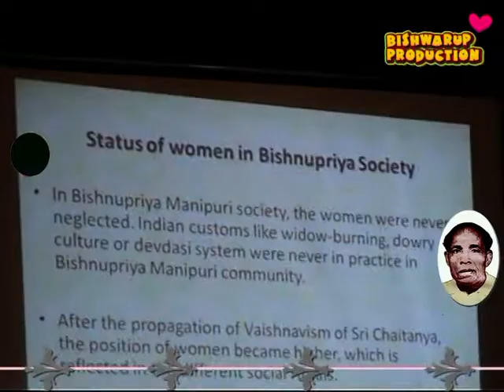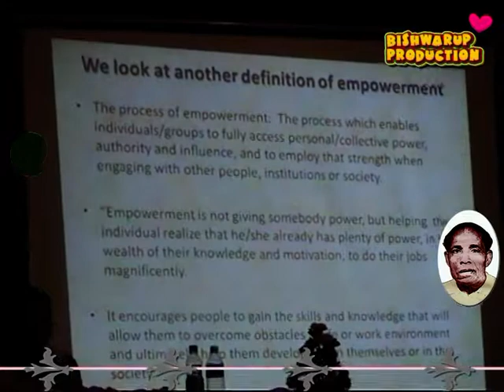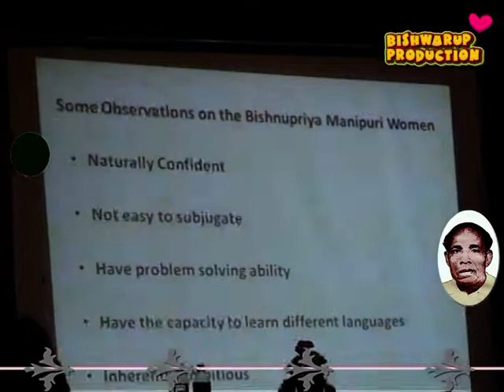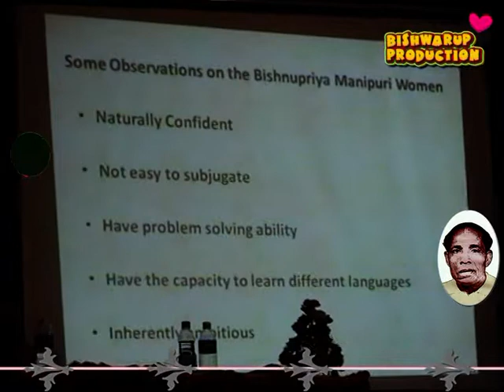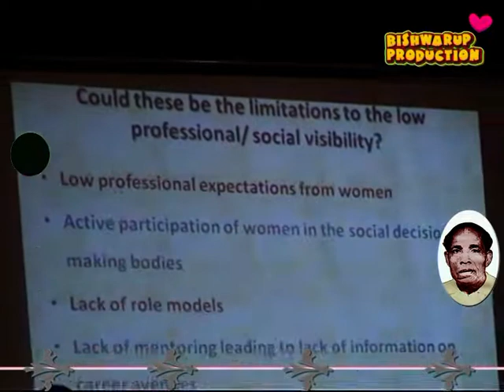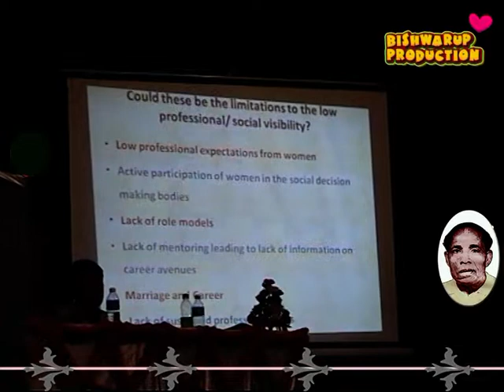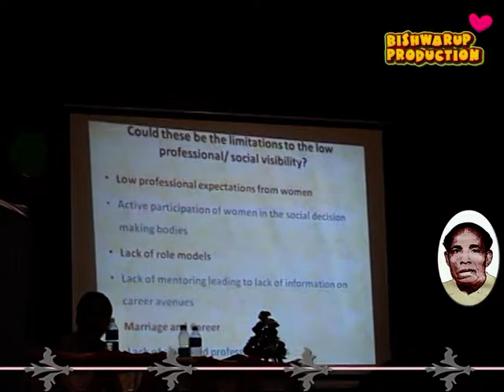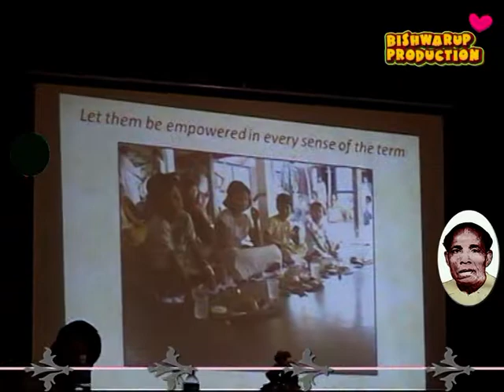Dr Upasana Sinha talk about Bishnupriya Manipuri socity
Upasana bora Sinha currently works at the Department of Chemistry, Nagaland University. Upasana does research in Environmental Chemistry, Green Chemistry ...
The Bishnupriyas entered Manipur from the west; their language is of the Indo-Aryan group. #"Manipuris are divided into two main tribes – the – khalachais, who call themselves Bishnupriyas, are supposed to have been the first cultural race and the Meitheis or Meetheis, who call themselves real Manipuris are supposed to have been next immigrants."- said Shri R. M. Nath in his Book The Background of Assamese culture. In Linguistic Survey of India, 1891 Sir G. A. Grierson recorded their Language as #"Bishnupriya Manipuri". Sir Grierson what he recorded in ‘Linguistic Survey of India’ Vol.. V, Part 1, is "A tribe known as Mayang speaks a Mongrel form of Assamese by the same name. They are also known as Bishnupriya Manipuri." Dr. Suniti kumar Catterji also calls the Bishnupriya Manipuri (BPM) language simply #"Bishnupriya" or #"Mayang".But DR KP sinha says, #"Mayang" is a misnomer for this language. The Bishnupriya Manipuris never called themselves as #"Mayang".It is term used by the Meiteis in a degrading sense to denote Indian people outside Manipur. In Meitei, the #"Mayang" means foreigner, westerner, just as the Bishnupriya Manipuris called the Meiteis #"Khai", which stands for Thai or Tribe meaning. It is, however, clear that both these two languages were formed in the soil of Manipur.
Bishnupriya Manipuri - A language originated in Manipur
Works of both Indian and European Scholars bear testimonies to the existence of Bishnupriya Manipuri in Manipur in the earliest time. The #"Khumal Purana" Of Pandit Navakhendra Singh refers to the existence of Bishnupriya Manipuri language in Manipur during the reign of Garib Nawaj. Pandit Navakhendra states - " The main stream of Manipuri, the Aryan origin people, the khumal, Moirang, Angam and Luwang who are following the Vedic cult from the epic ages being the devotees of Lord Vishnu distinguish themselves from the Meitheis".
Other authorities such as An account of the valley of Manipore by Col. McCullock, Descriptive Ethnology of Bengal by E. T. Dalton and the Linguistic Survey of India by George Abraham Grierson mention that the language was in existence in Manipur before the 19th century. Dr. Grierson calls the language as #"Bishnupuriya Manipuri", while some other writers call it simply #"Bishnupriya". The principal localities where this language was spoken are now known as Heirok, Mayang Yamphal, Bishnupur, Khunan, Ningthankhong, Ngaikhong, Thamnapoxpi.
In the post Sixties, with the power of the Manipur State behind them, the Meitei clan has been waging an organized campaign to discredit and disown the Bishnupriya counterparts. There have been suggestions that Bishnupriya was never the language of Manipur and Meitei is the "Real" Manipuri language. These assertions are contradicted by historical and anthropological evidence. Unfortunately some writers have repeated the 'Official' Manipuri line without thought or reason. For example, Gait's - Assam Census Report states "There is a also a degraded class called the Kalachya or Bishnupuria ..They speak a language which is different from that of the true Manipuris". Now it is reasonable to ask what was the basis of giving a linguistic a nomenclature like "True Manipuris" or "False Manipuris". The 1968 Language Bill passed by the Manipur Government making Meitei (A kuki-chin word) synonymous to Manipuri (An Aryan word) and the inclusion of Meitei language as the Manipuri language in eight schedule of the Indian constitution by the Indian Government was sufficient to damage the ethnical and cultural identity of the Bishnupriya Manipuri speaking people residing in Manipur, Assam and Tripura. The Bishnupriyas think that was completely unjustified to give the nomenclature to Meitei as Manipuri, where in the Linguistic Survey of India , the only basis of language classification Dr. G.A. Grierson described the Bishnupriyas As #"Bishnupriya Manipuri". They think that is also illegal and irrelevant to consider only the Meitei language as #"Manipuri" language where, in the statistics of School board, Cachar during British regime, in the Census report of India 1961 and in the Census Report of India 1971, the main heading #"Manipuri" was sub-divided into Meitei and Bishnupriya and the nomenclature #"Bishnupriya Manipuri" was strongly defended.